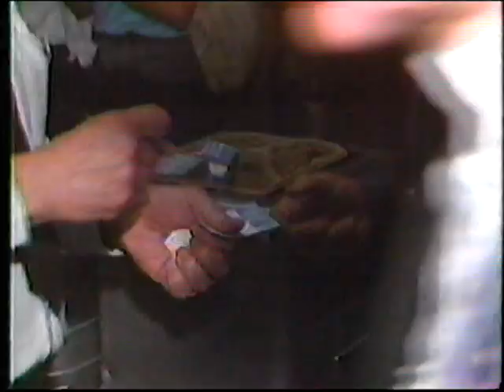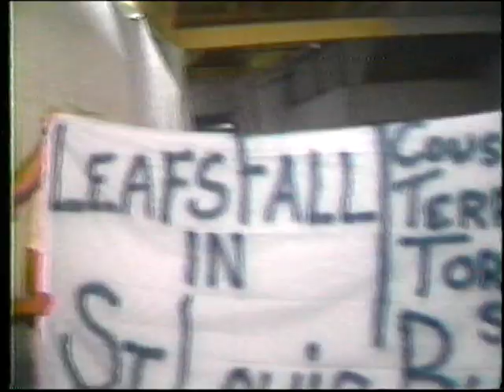St. Louis Blues 1986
Charlie Morgan Blues Interview